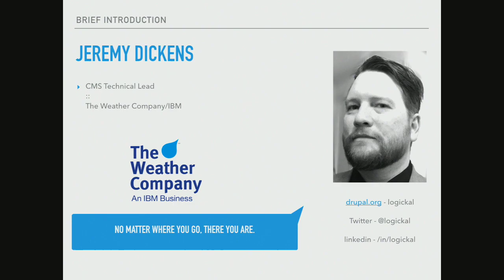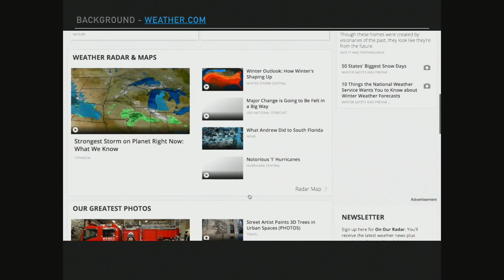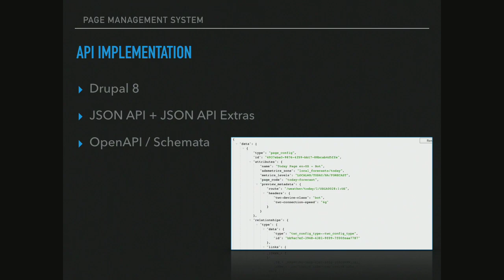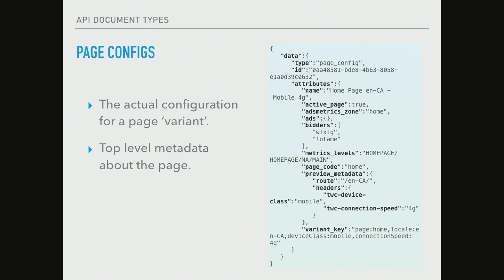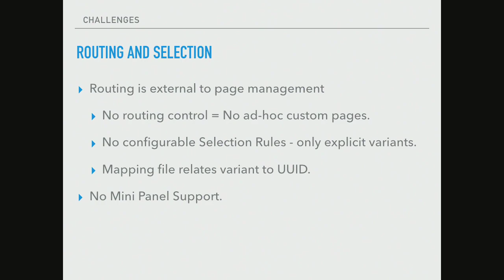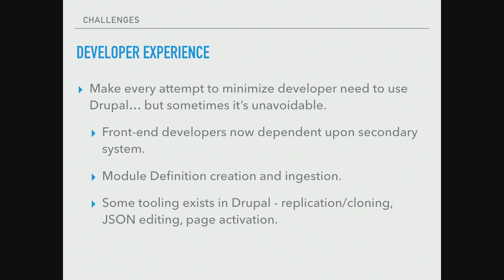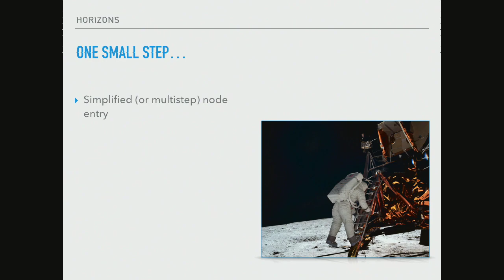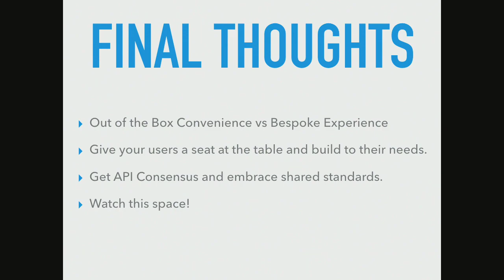DrupalCon Nashville 2018: Weather.com's Project Moonracer - Decoupled User Interfaces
The most common decoupled Drupal architectures have Drupal acting as a passive datastore for front-end consumers - a system whose relationship with the frontend is limited to acting as a content API.  In this model, dynamic configuration changes to the presentation layer are handled almost exclusively by developers in code, which removes much of the configurability expected by experienced Drupal site maintainers.  Likewise these architectures emphasize Drupal for its content management and editorial interface, which may be itself somewhat limited in some use cases from a UI/UX perspective.

During the course of an ongoing decoupling project for weather.com, the team found that the lack of page configurability was a distinct pain point for site administrators and product owners. They had grown accustomed to being able to modify not just content, but entire page layouts themselves using Panels.  This functionality was lost in the traditional decoupled architecture.

To meet this challenge, the weather.com team built Project Moonracer, a Drupal 8-based solution that allowed for the direct modification of page configuration on a completely decoupled front-end by developing a unique set of data models to move page configuration back into the hands of the site owners.  Additionally, the editorial interface itself was decoupled from Drupal, allowing for a completely unique configuration management experience while allowing Drupal to shine as a data modeller, content repository and user authentication hub.

In this session, learn how the weather.com team implemented this architecture and see a brief demonstration of the Page Management System UI and API layers. We will speak to design considerations in the interface and the data models, modules and tools employed, and lessons learned from this implementation for others contemplating Drupal as a content component of a decoupled site ecosystem, ending with an exploration of how this model could inform other decoupled editorial paradigms.

While this session will cover with some detail concepts of API design, data modelling and decoupled site architecture, it should be of interest to anyone who is familiar with decoupled site architectures as well as anyone interested in next-generation editorial experience possibilities.  Attendees of the session will leave with a greater understanding of the decoupled UI problem space as a whole, specific API and UI considerations and lessons learned from our experience and a glimpse into some possible futures of editorial interfaces in an increasingly decoupled world.